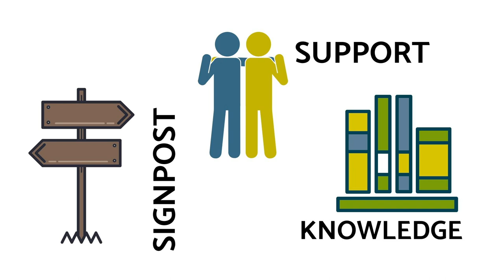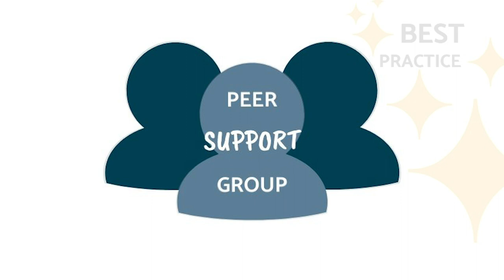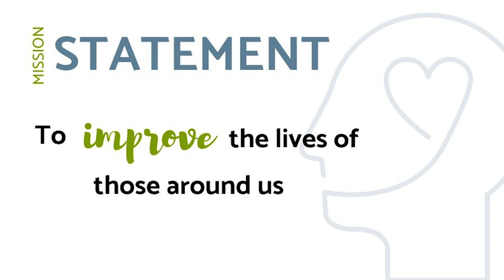Ashtons Legal - Mental Health First Aider Programme